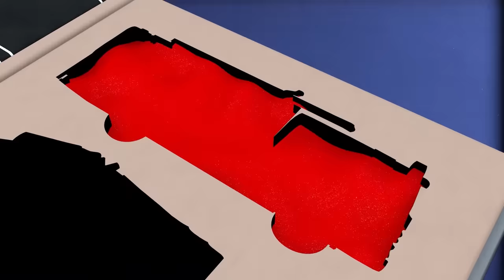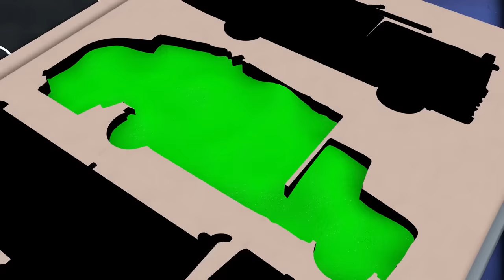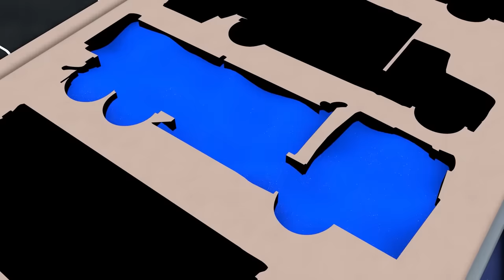Bingo Song Baby songs Surprise Egg Stamp Transformation play - Nursery Rhymes & Kids Songs